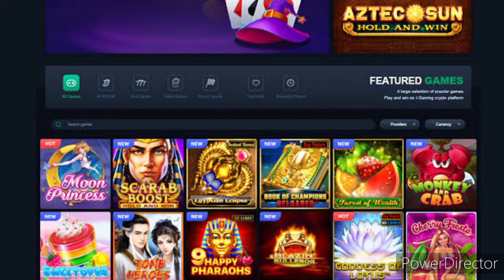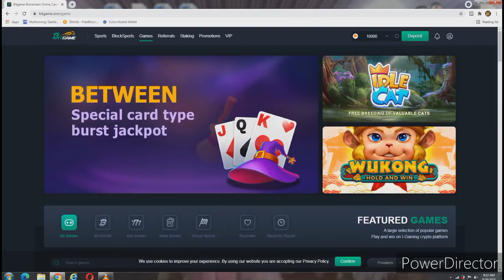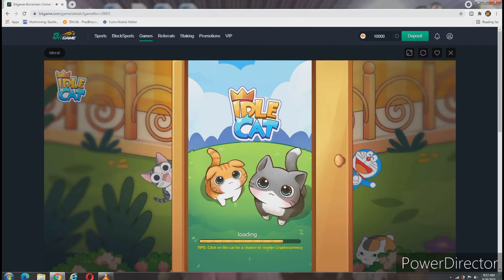HOW TO Play/Earn in Idle Cat(Bitgame):Tagalog Tutorial || HowsTops